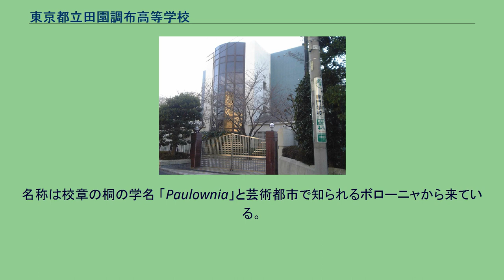東京都立田園調布高等学校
東京都立田園調布高等学校（とうきょうとりつでんえんちょうふこうとうがっこう）は、東京都大田区田園調布南に所在する都立高等学校。
略称「田高（でんこう）」 長年私服校であったが、2008年度に推奨服が導入された（私服通学も可）。
近隣は緑豊かな文教地区で大田区立東調布第一小学校や大田区立東調布中学校が位置している。
「進学校復活」を掲げ、様々な学校改革を進めている。
2008年度より新たな取組として、学力上位層を対象としたアドバンストクラス（特進クラス）が学年1クラス設けられた。
国公立や難関私立大学受験に対応し、必修として単位認定もされる大学入試問題演習授業のマルチ演習があり、春(1年生のみ)と夏には勉強合宿も行われている。
また推奨服の導入、普通教室への冷房設置、合唱祭の新設等が行われた。
さらに授業改善に向けての「学力向上プロジェクト」も進んでおり、大学受験や学力向上対策の早朝や放課後また長期休業中の補講も増加し、充実を図っている。
また三者面談・進路相談等の充実も図っている。
読書活動推進にも力を入れていて、ビブリオバトルにも取り組んでいる。
現在､漢検は1,2年生は全員受験を実施している。
英語に関してはGTECを受験している。
2001年より特色ある教育活動の柱の一つである「田高進路プロジェクト」を立ち上げ、目的意識を持って田高生活を送り大学進学を中心とした田高生の進路実現に向け、積極的な指導・支援を続けている。
「田高進路プロジェクト」は、以前から蓄積されてきた田高進路指導のノウハウを集積・システム化した田高生の3年間を見通した進路指導で、入学早々の1年生の「学ぶ意味」の深化から始まり、以下「職業に就くこと」・「上級学校への進学」等を重視した総合的な進路指導プログラムである。
2004年より明治学院大学、2005年より武蔵工業大学（現東京都市大学）と高大連携が行われており、単位を修得すると学校の単位に加えられると共に、本人がそれぞれの大学に進学すると大学の単位としても認定される。
学校群制度時代においては小山台と同群になり、東大10人、早慶100人程度の合格者を輩出した時期もあった。
長らく低倍率傾向であったが「進学校復活」を目指した学校改革が評価され、近年入試倍率は上昇傾向である。
なお、2010年度には東大へ合格者を輩出した。
一般入試においては都の共通問題を全科目で使用している。
2006年入試より分割後期募集を実施している。
部活動においては過去に野球部が東京大会ベスト８に進出するなどしており、多摩川河川敷グランド（サッカー部、野球部兼用）を所有している。
男女バスケットボール部、吹奏楽部、ダンス部なども積極的に活動している。
ぽろにあ祭と呼ばれ毎年9月下旬の土曜・日曜に行われる。
名称は校章の桐の学名 「Paulownia」と芸術都市で知られるボローニャから来ている。